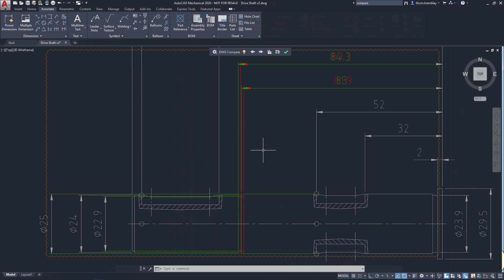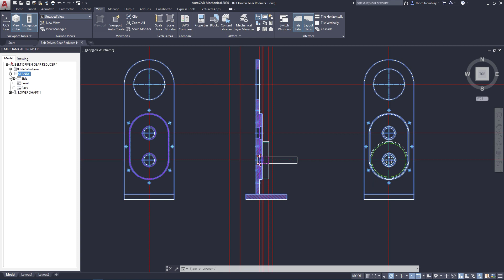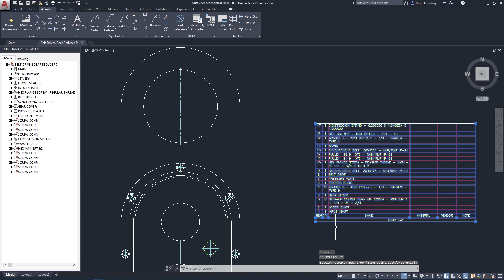AutoCAD Mechanical Toolset Overview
This is a preview of a free, hands-on course discussing 2D mechanical design with AutoCAD.

This course covers how to be more productive with main design and documentation workflows by leveraging some of the tools you already have access to, specifically AutoCAD and its toolsets. It was developed and recorded by Thom Tremblay, Mechanical Engineer, Author, and Certified Instructor. With over 20 years of experience consulting with businesses and educational institutions of all types and sizes, Thom has developed an understanding of how people use and learn technologies.